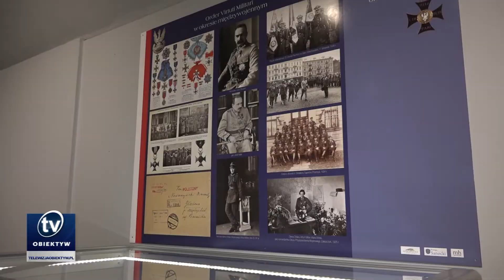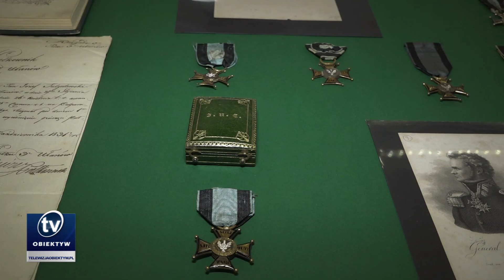Wystawa poświęcona 230. rocznicy ustanowienia orderu Virtuti Militari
Z okazji 230 rocznicy ustanowienia orderu Virtuti Militari w Muzeum Historycznym w Sanoku, otwarto wystawę poświęconą historii najważniejszego polskiego odznaczenia wojskowego. Kolekcja medali jest bardzo okazała.